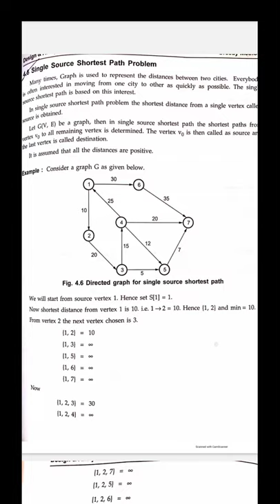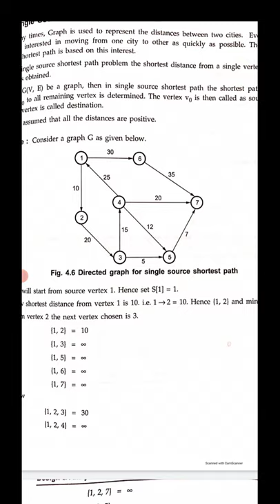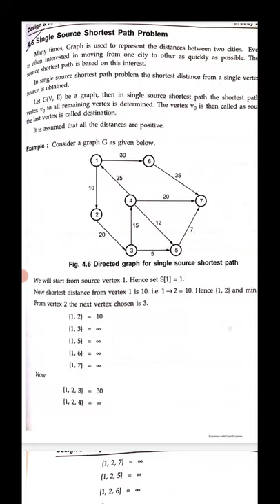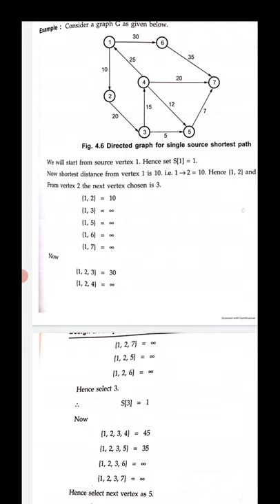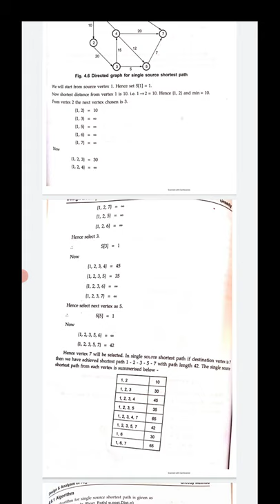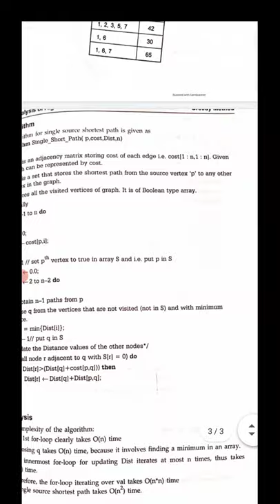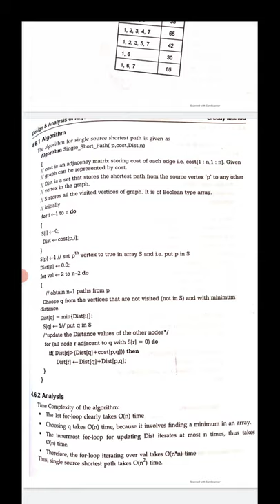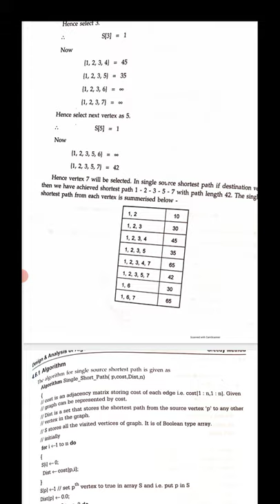Single Source Shortest Path Problem by using Greedy Method